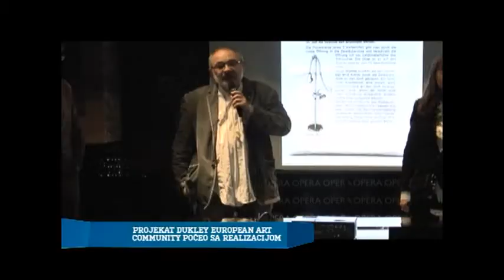Projekat “Dukley European Art Community” počeo sa realizacijom